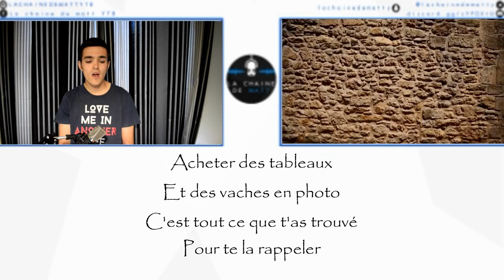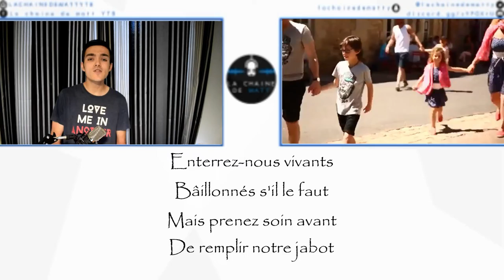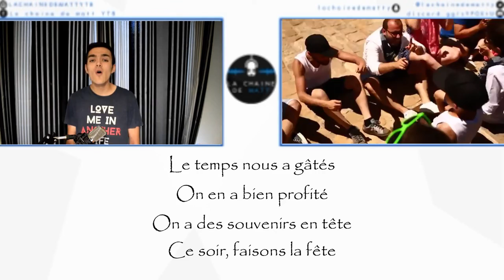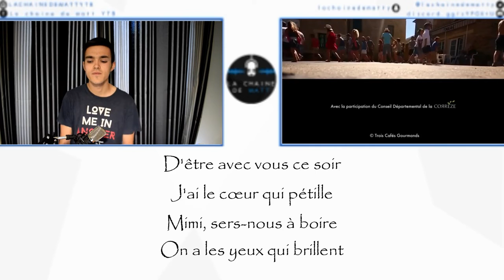A Nos Souvneirs - Trois Cafés Gourmands | Cover par Matt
Salut !

- Snapchat : lachainedematty ( la chaine de matt)
- Discord (La chaine de matt YTB)